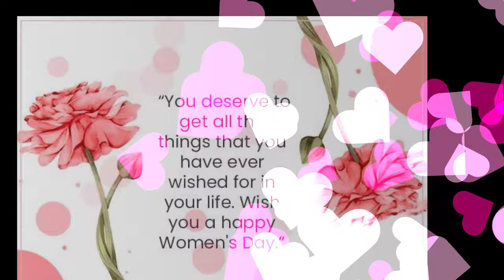Happy Women's Day WhatsApp Status happywomensday whatsappstatus l Family & Fun Vlog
cooking
vlogs
daily routine